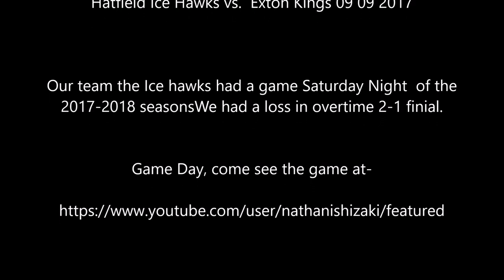Hatfield Ice Hawks vs Exton Kings 09 09 2017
Our team the Ice hawks had a game Saturday Night  of the 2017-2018 seasonsWe had a loss in overtime 2-1 finial.